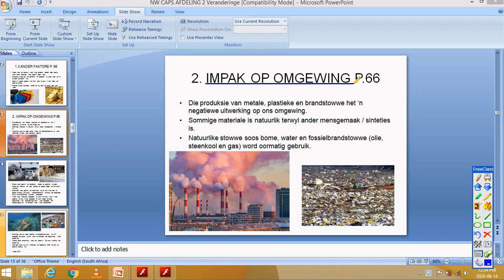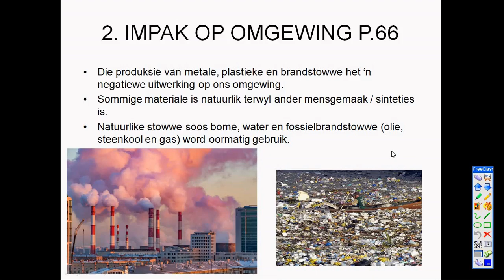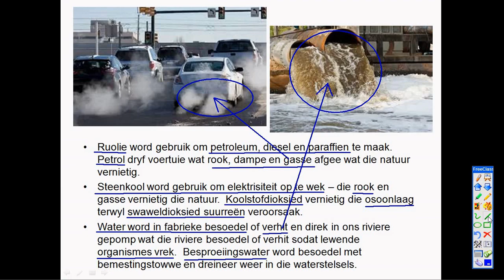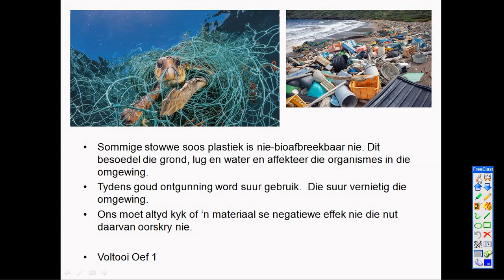Graad 7 Nw Les 2 Inpak Van Materiale Op Die Omgewing